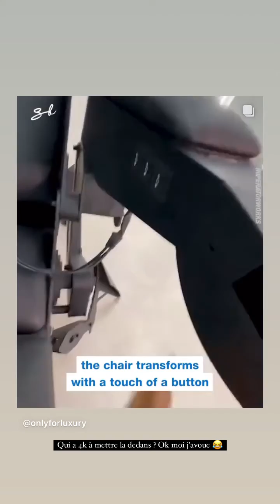TRISTAN MAURISSE - 24 Janvier 2024